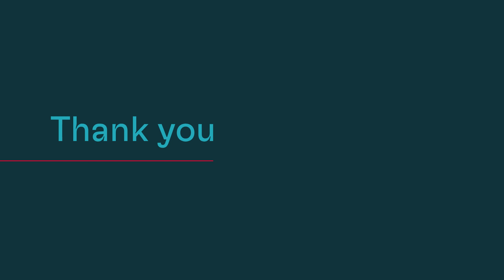BTS event video Riskline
Take a look at how the Business Travel Show 2024 was for the Risline team! See you next year.